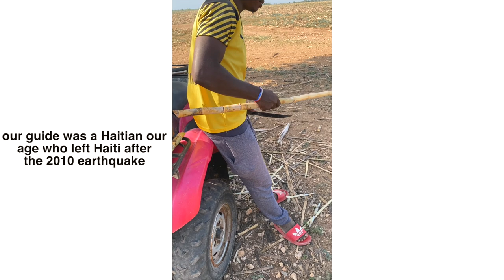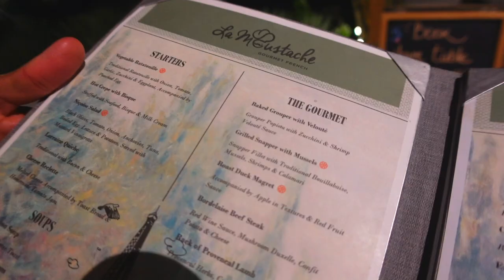A WEEK IN THE DOMINICAN REPUBLIC 🌴 | experiencing the local culture, capuchin monkeys, riding atv's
My first travel vlog!!! I hope you enjoy our Dominican Republic vlog - La Romana was beautiful! Our hotel and links will be down below ✨

My Favorite Chase Cards (Unlimited and Flex):
Earn $200 cash back with Chase Freedom Unlimited or Chase Freedom Flex credit card.

Green Suit Top:
Green Suit Bottoms:

My Budget Templates

age: 25
height: 5' 5"
camera: sony zv1